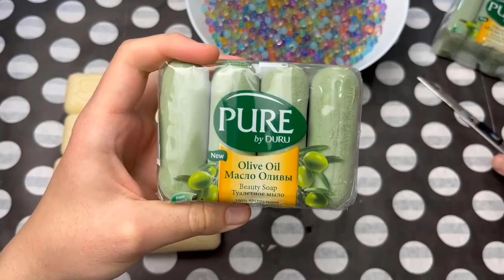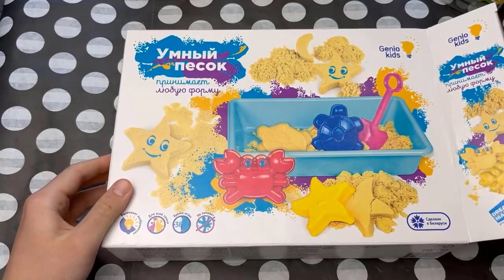1 Hour Soap Carving ASMR ! Relaxing Sounds ★Relaxation After Work And Before Sleep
1 Hour Soap Carving ASMR ! Relaxing Sounds ★Relaxation After Work And Before Sleep